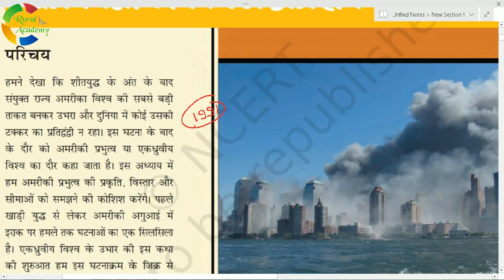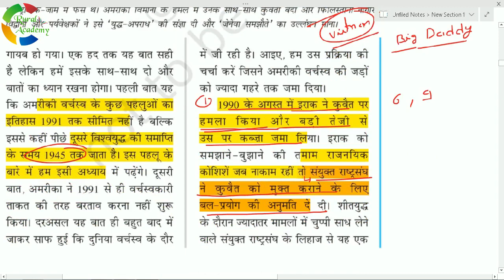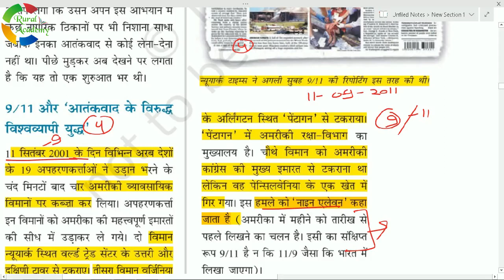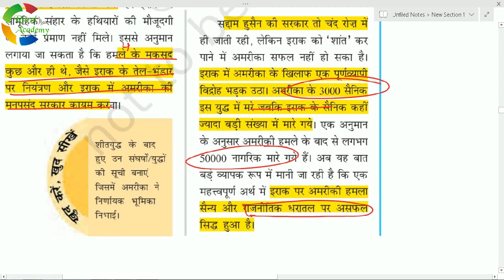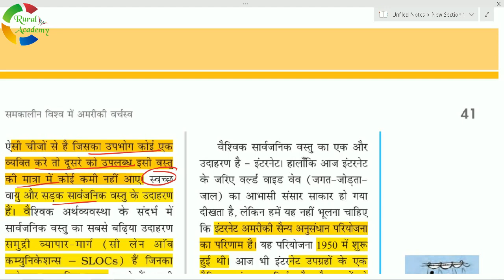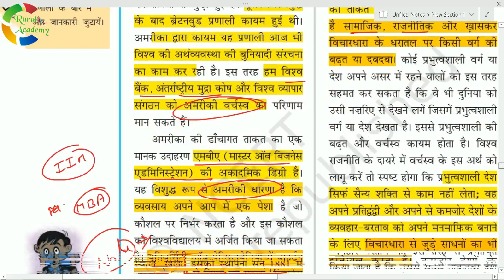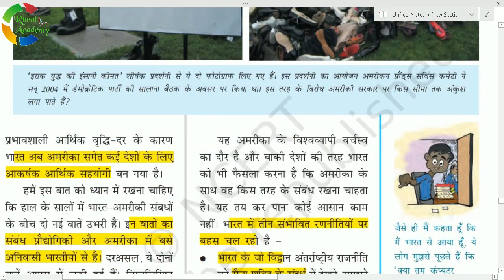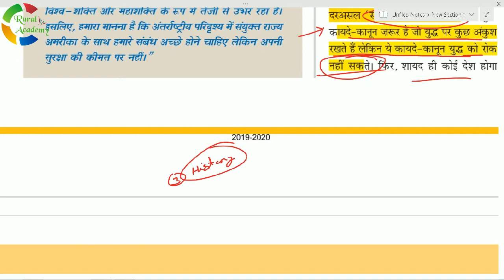NCERT POLITY Class-12 | समकालीन विश्व में राजनीति | Chapter-3 | समकालीन विश्व में अमरीकी वर्चस्व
NCERT POLITY Class-12 (Book-2) [ समकालीन विश्व में राजनीति ]
(Chapter-3) | समकालीन विश्व में अमरीकी वर्चस्व |

is a education channel for Hindi medium aspirants.Its need your support and subscription for better online education platform.